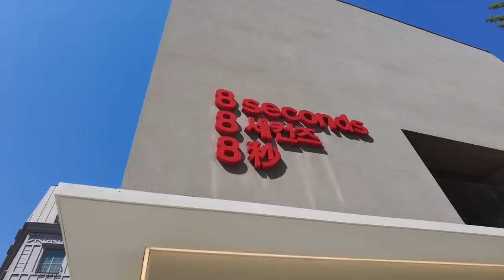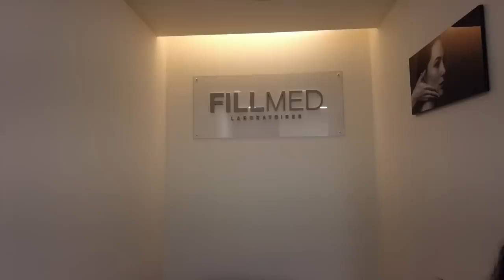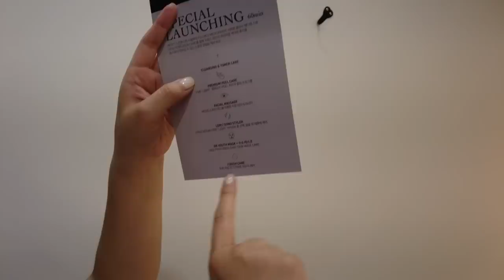GIRLS DAY OUT AT SEOUL W/ GRACE LEE (Shopping + Korean Facial) | Mariel Padilla Vlog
Hi guys! So tonight, we will be ending our Korea trip with a beauty day the Korean way with Grace Lee! They say you can’t go to Korea without experiencing a facial and totoo nga! Super duper worth it at talaga namang tanggal ang pagod! So join me at baka ma-inspire ko na kayo to get your well-deserved selfcare day!